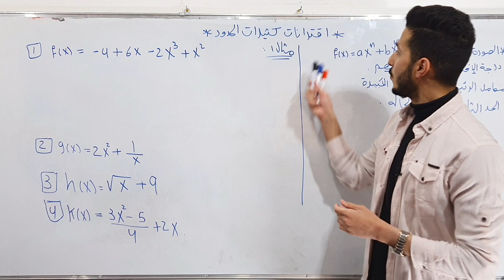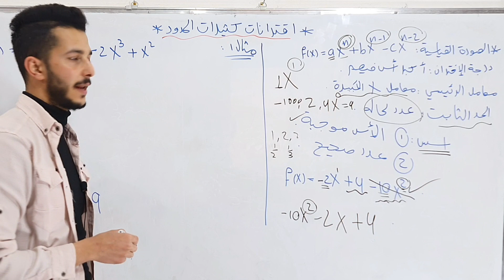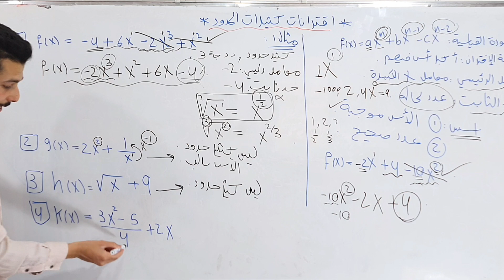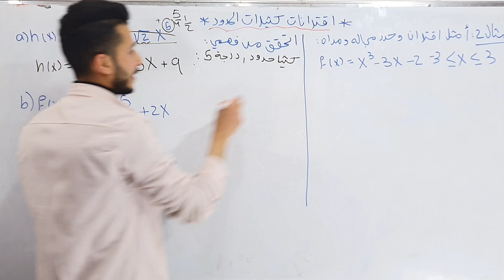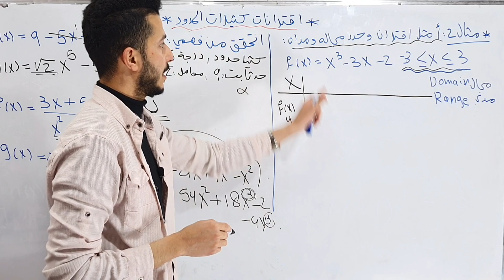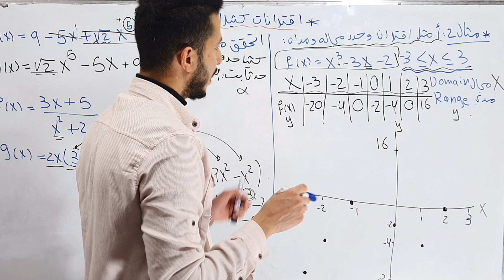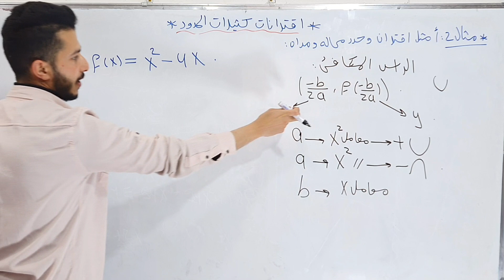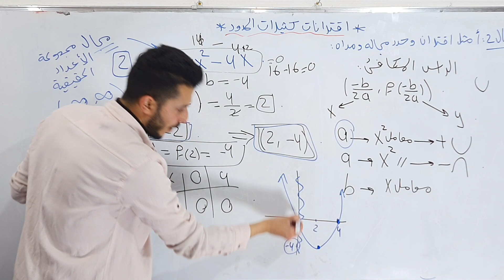اقترانات كثيرات الحدود | الصف العاشر | الفصل الثاني مع فهد السلامه